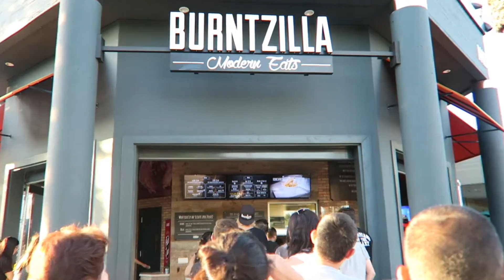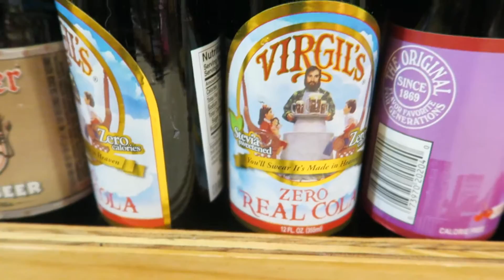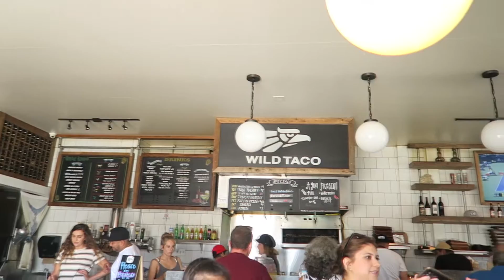LA DAYS 3&4 | CANT TAKE IT NO MORE | SHOULDER&BICEPS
HOPE YOU GUYS ENJOY THE VLOG SEE YOU ON MONDAY

MUSIC:Mike Stud - Let Her Go (Passenger Remix) (prod. Louis Bell)
MikeStudMusic
MikeStudMusic